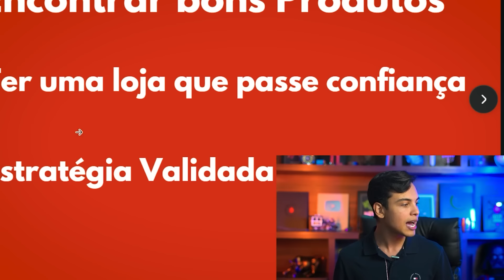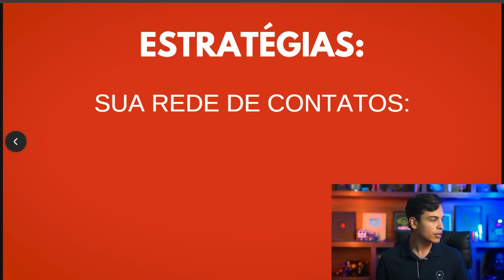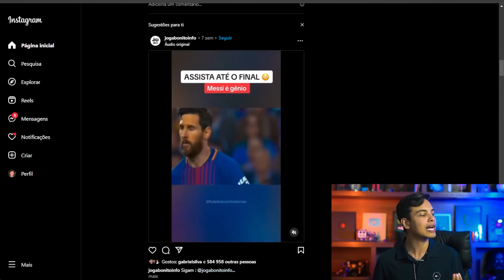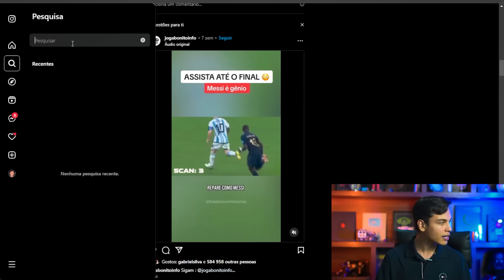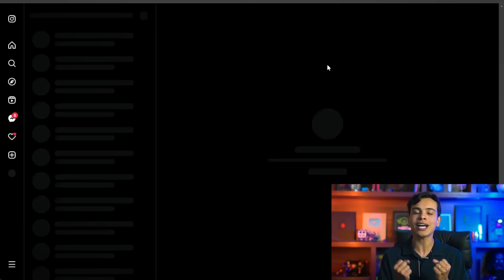COMO FAZER A PRIMEIRA VENDA NO DROPSHIPPING EM 30 MINUTOS E SEM GASTAR NADA (Dinheiro online)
Vender todos os dias é oque todos buscam, mas pra isso você precisa da estratégia certa, por isso que eu decidi fazer essa aula gratuita pra te mostrar como vender rápido no Dropshipping, com todo passo a passo para você copiar e colar e começar a vender todos os dias, então se estava buscando como fazer sua primeira venda no Dropshipping ou até mesmo em outro mercado, nesse vídeo você vai aprender a forma certa para vender rápido

Se você tem uma loja de Dropshipping, e procura como fazer sua primeira venda ou como vender rápido, eu vou te mostrar nesse vídeo 2 estratégias para vender de forma rápida e o melhor, sem gastar nada, então nessa aula você vai poder aplicar um passo a passo validado e começar a ganhar dinheiro na internet com sua loja de Dropshipping, sem gastar nada e de forma super rápida, basta seguir o método

🔥Entre no meu treinamento e aprenda comigo do zero a ganhar dinheiro na internet

Sites Mencionados:
✔ Shopify

Veja Também
👉 CRIEI UMA LOJA DE DROPSHIPPING EM 10 DIAS E OLHA NO QUE DEU (Dinheiro online 2023)

00:00 Começo
01:18 Como fazer Dropshipping
02:39 Como vender no Dropshipping
03:17 Como ganhar dinheiro na internet
04:28 Como fazer a primeira venda no Dropshipping
05:30 Como começar no Dropshipping
06:14 Se Inscreva no Canall
07:09 Shopify Dropshipping
08:14 Dropshipping do zero
09:04

como ganhar dinheiro na internet,dropshipping,dropshipping nacional,como fazer dropshipping,shopify dropshipping